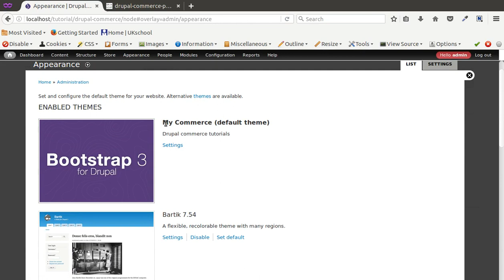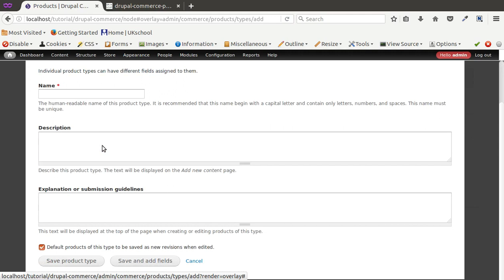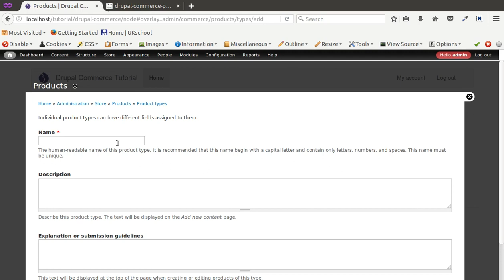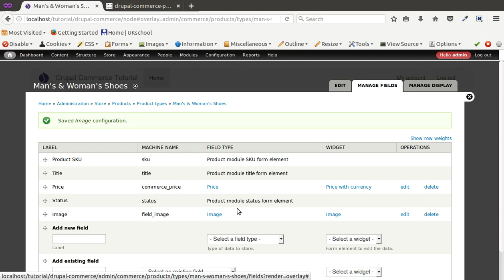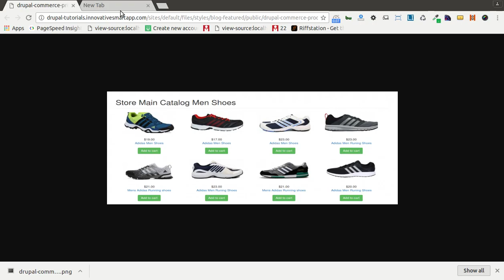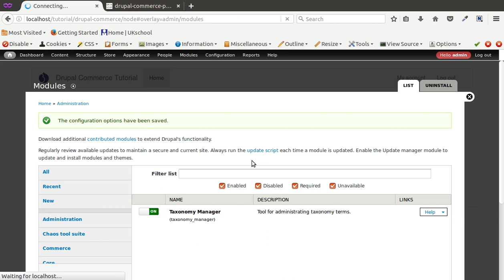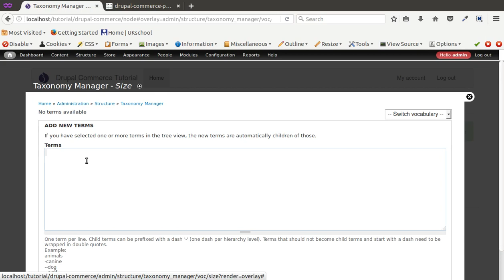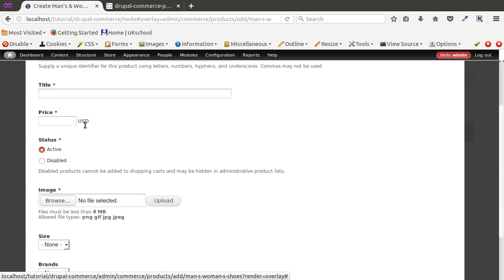Tutorial #4: How to set up drupal commerce products type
This is video series on Step by Step Tutorial on Drupal Commerce in Hindi. And this video covers  How to set up drupal commerce products type